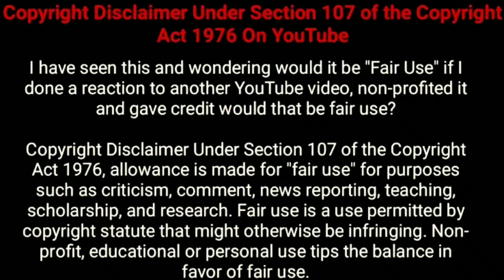Saju Navodaya Real Life, Family, Car Collection, Career, Education, Income, House & Biography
Saju Navodaya is an Well-known Actor and Comedian of Malayalam Films and Television Serials. This Video are Saju Navodaya Lifestyle and Biography Video.